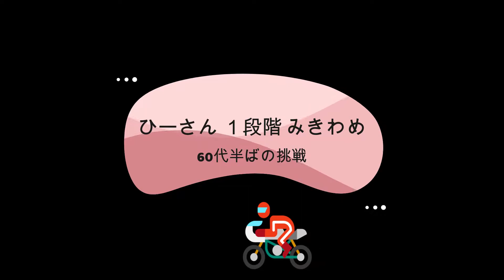【二人合わせて122歳 夫婦で挑む普通二輪免許取得への道 その③】1段階みきわめ 二人そろって２段階へ進みたい‼#106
【50代半ばと60代半ばのバイク免許取得への道。】自動車学校に入学して6日目。今日は1段階のみきわめ。う～う～緊張してお腹が痛くなってきた。何としても合格して２段階へとコマを進めるぞ！
もちろん夫婦そろってね。
　あの日見たオリオン　～二人と二匹で過ごす穏やかな日常の物語～
　当たり前に過ごす　いつもの日常がとても大切だと思うこの頃。ありきたりだけど、私たちにとってかけがえのない日々を動画にまとめてみました。
　ご視聴頂けると幸いです。

　私たち夫婦は、今年で二人合わせて122歳になります。
　愛犬と合わせると132才です（笑）
　精神年齢低い系　食欲旺盛なおバカなふたりです。
　あとどれくらい元気で過ごせるのかわかりませんが、
　いつかお別れの時がやって来る・・・
　その時まで仲良く生きていこうと前向きに頑張っています（笑）
　だから…その…なるべく早めに

　あの日見たオリオン　再生リスト

　あの日見たオリオン　おすすめ動画

☆＃12【さようならインサイト　2年半ありがとう】インサイトで行く夫婦ふたり旅　大山隠岐国立公園（鳥取県）皆生温泉（島根県）へ

☆【犬と泊まれるホテル　ゆとりろ蓼科ホテル】ワンちゃんと一緒にお散歩できる森の散歩道🐶最高！💕≪56犬連れステップワゴン旅　信州編episode12》

☆＃30【ステップワゴン納車】車中泊用ベッド設置(7人乗りステップワゴン専用ベッドキット使用）

☆Episode1【スッテプワゴン e:HEV SPADAで行く夫婦ふたり旅　出雲大社と玉造温泉　お宿は佳翆苑　皆美】＃76

☆Episode 2 【ステップワゴンe:HEV SPADA で行く夫婦ふたり旅　玉造温泉の極上のお宿　佳翆苑皆美】#77

♪　パステルハウス……かずち　さん
♪　野良猫は宇宙を目指した……しゃろう　さん
♪　Morning……しゃろう　さん
♪　夕焼けレモンティー……モッピーさうんど　さん